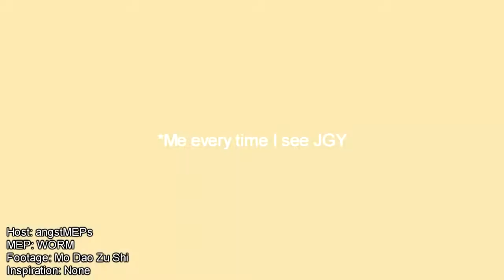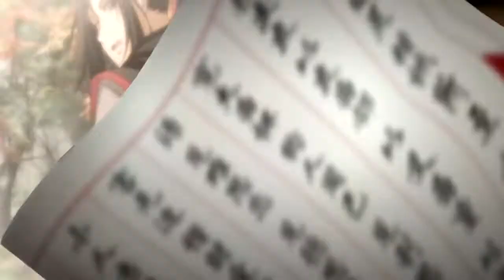MEP Collection #16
It's been almost 6 months and I've only done enough parts to hit four minutes? Whoa. But here we are again~

Note: My first part for this thing. I had a lot of fun making it xDDD But I much prefer the Saint part, please go check that out?

Note: I definitely prefer the Chrono Crusade part over the Youjo Senki one... XDD

Note: I'm so disappointed in how the Ancient Magus' Bride part turned out... Poor Joseph.. He deserved better.

Note: Making the flames orange like that without Wei WuXian's ribbon turning blue seems almost impossible. I like the part though.

Note: I definitely prefer the David part. It was without a doubt not a fun experience making the parts, I do like how they turned out though.

Note: I actually really like this one. The scene choice and switch between them... It's not polite to praise yourself, but I really like this part.

Killer In The Mirror:
MEP link: Taken down (copyright)
Note: A bit worried about wherever this will cause the entire thing to be taken down... Anyway, I had a lot of fun with this. As I was editing it, I was actually sad that the part wasn't longer.

Note: AHHHHHHHHHHH Sorry, this MEP has scarred me... I had nooooooo inspiration at all for most of it and there was soooooo much animating.

Note: WHOA! More than 1/4 of the entire collection is Brave Shine parts. Actually, I had so much fun with this. I usually am not good with languages I don't speak fluently, but as I found all three different versions of the lyrics (kanji&hiragana, romaji and English), I could actually do some pretty accurate editing to the lyrics.

Note: While the editing is just fine in these parts, I don't really like them... Sorry Nemo ♥ I still feel bad.

No Place Like Home:
MEP link: TBA
Note: SO MUCH FUN! I love this song and the fact that part 5 was left open is so strange to me. I have to say though, the scene manipulation at 3:38-3:39 took a really long time. XDD

Note: I don't like the colouring anymore, so I'm not a big fan of the part.